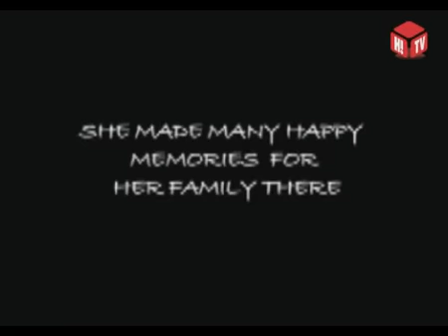Hola News presentado por María Palacios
Esta semana: Las imágenes inéditas del tributo de Angelina Jolie y James Haven a su madre; entrevistamos a Paloma Lago; las actuaciones de Penélope Cruz, Marion Cotillard, Sofía Loren y Fergie en 'Nine'; y Victoria Beckham como nunca la habíamos visto